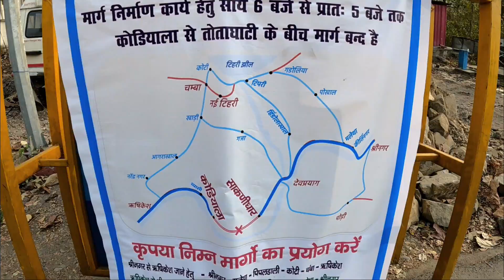Dosto ki Wife pareshan 😂|| Kedarnath Opening Date || Rishikesh || Vlog#212